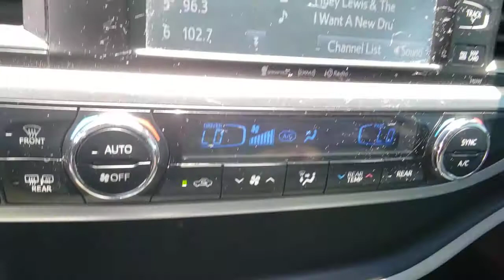2019 TOYOTA HIGHLANDER Las Vegas, Henderson, Boulder City, Willow Branch, Nelson, NV 21T0013A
Blizzard Pearl Used 2019 TOYOTA HIGHLANDER available in Las Vegas, Nevada at Gaudin Ford. Servicing the Henderson, Boulder City, Willow Branch, Nelson, NV area.
2019 TOYOTA HIGHLANDER XLE V6 FWD - Stock#: 21T0013A - VIN#: 5TDKZRFH6KS572741

Gaudin Ford
6625 West Roy Horn Way

Recent Arrival! Odometer is 6175 miles below market average! CARFAX One-Owner. 21/27 City/Highway MPG Certified.brToyota Details:brbr  * Vehicle Historybr  * Warranty Deductible: $0br  * Transferable Warrantybr  * 160 Point Inspection (for Toyota Certified Used Vehicles program) 174 Point Inspection (for Toyota Certified Used Hybrids program)br  * Roadside Assistancebr  * Powertrain Limited Warranty: 84 Month/100000 Mile (whichever comes first) from TCUV purchase datebr  * Limited Comprehensive Warranty: 12 Month/12000 Mile (whichever comes first) from certified purchase date. Roadside Assistance for 7 Year / 100000 Mile (for Toyota Certified Used Vehicles program) Limited Comprehensive Warranty: 12 Month/12000 Mile (whichever comes first) from certified purchase date. Battery Warranty coverage for 10 years/100000 miles (2020 Hybrid models) or 8 years/100000 miles (Hybrid models prior to 2020) from original date of first use when sold as new. Fuel Cell Vehicle Warranty 8 years/100000 mile (whichever comes first) on key fuel cell components. Roadside Assistance for 7 Year / 100000 Mile (for Toyota Certified Used Hybrids program)brbrbrWe have been serving the community since 1922 we invite you to visit our store and see our large inventory of Cars SUVs and Trucks.brbrAwards:br  * 2019 KBB.com Best Resale Value Awards   * 2019 KBB.com 12 Best Family Cars   * 2019 KBB.com Brand Image AwardsbrGaudin Ford proudly offers our customers home delivery services virtual product presentations and home test drives. Inquire for details.
Side Impact Beams,Dual Stage Driver And Passenger Seat-Mounted Side Airbags,Blind Spot Monitor (BSM) Blind Spot,Toyota Safety Sense P and Rear Cross-Traffic Alert (RCTA),Low Tire Pressure Warning,Dual Stage Driver And Passenger Front Airbags,Curtain 1st, 2nd And 3rd Row Airbags,Airbag Occupancy Sensor,Driver Knee Airbag and Passenger Cushion Front Airbag,Rear Child Safety Locks,Outboard Front Lap And Shoulder Safety Belts -inc: Height Adjusters and Pretensioners,10-Way Driver Seat,Passenger Seat,Front Center Armrest and Rear Seat Mounted Armrest,Manual Tilt/Telescoping Steering Column,Leather/Metal-Look Steering Wheel,Front Cupholder,Rear Cupholder,Valet Function,Garage Door Transmitter,Cruise Control w/Steering Wheel Controls,Distance Pacing,HVAC -inc: Underseat Ducts and Headliner/Pillar Ducts,Locking Glove Box,Driver Foot Rest,Full Cloth Headliner,Leatherette Door Trim Insert,Leather/Metal-Look Gear Shifter Material,Interior Trim -inc: Metal-Look Instrument Panel Insert, Metal-Look Door Panel Insert and Chrome/Metal-Look Interior Accents,Driver And Passenger Visor Vanity Mirrors w/Driver And Passenger Illumination, Driver And Passenger Auxiliary Mirror,Day-Night Auto-Dimming Rearview Mirror,Full Floor Console w/Covered Storage, Mini Overhead Console w/Storage, Conversation Mirror, 2 12V DC Power Outlets and 1 120V AC Power Outlet,Front And Rear Map Lights,Fade-To-Off Interior Lighting,Full Carpet Floor Covering,Carpet Floor Trim,Trunk/Hatch Auto-Latch,Cargo Space Lights,Instrument Panel Bin, Driver / Passenger And Rear Door Bins,Delayed Accessory Power,Systems Monitor,Outside Temp Gauge,Analog Appearance,Manual Adjustable Front Head Restraints and Manual Adjustable Rear Head Restraints,2 Seatback Storage Pockets,Seats w/Leatherette Back Material,Engine Immobilizer,2 12V DC Power Outlets,Air Filtration,2 12V DC Power Outlets and 1 120V AC Power OutletWindow Grid Diversity Antenna,2 LCD Monitors In The Front,Wheels: 18 Turbine-Look Alloy -inc: painted finish and b